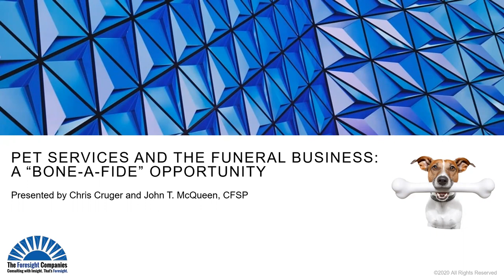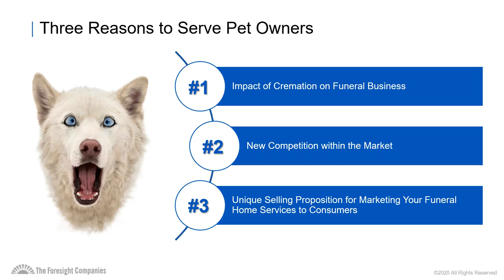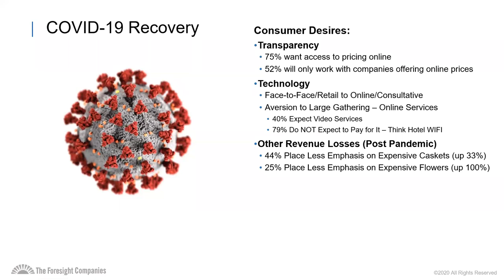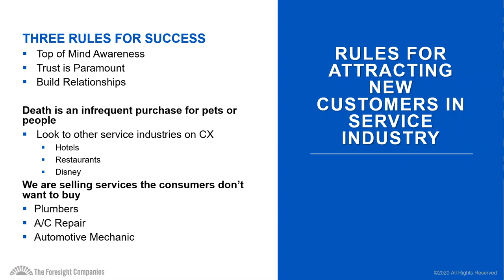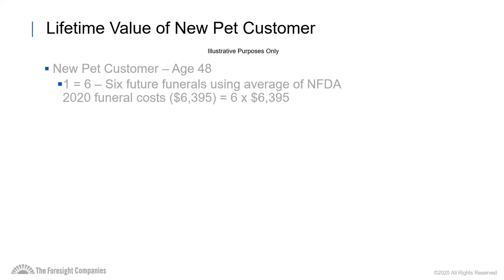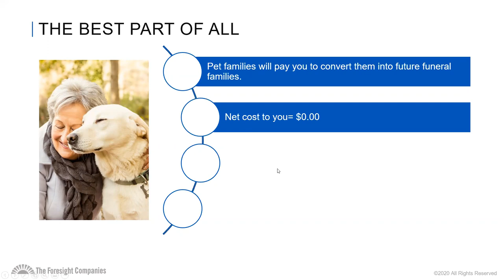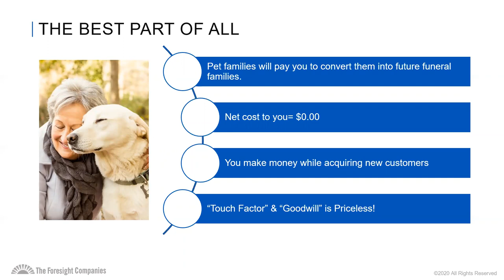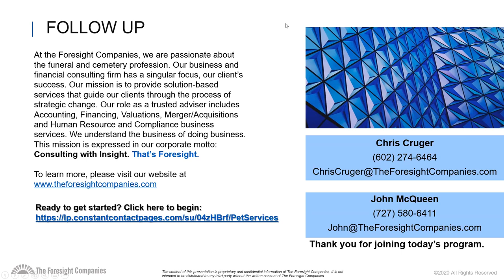Pet Cremation and the Funeral Business: A “Bone-A-Fide” Opportunity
Pet services can be a great addition to your funeral home offerings, but it must be well-thought out and planned. There are a multitude of considerations that must be made when beginning any new venture and pet cremation is no different. Watch our webinar, Pet Services and the Funeral Business: A “Bone-A-Fide” Opportunity featuring Daniel Isard, Chris Cruger, and John McQueen. We will present key insights on this and more!